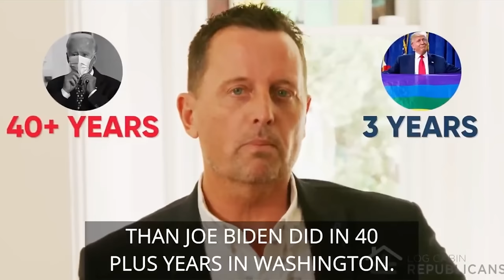Here’s What Pres. Trump Needs To Do To Defeat the Globalists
With the Supreme Court ruling that President Trump cannot be taken off state ballots, President Donald Trump remains the frontrunner for the 2024 GOP nomination. While his record on life, faith, family and freedom is a mixed bag, what he has achieved for the values championed by LifeSiteNews has been remarkable.

President Trump still contends that he wants to take down the 'deep state' and the globalist cabal seeking a permanent stranglehold on our world. But to do that effectively and truly win, he needs the grace of conversion to the Catholic Faith. Join John-Henry Westen as he prays for President Trump's conversion to Catholicism and explains the dire need for sacramental grace in the epic battle between good and evil that is unfolding in our world.